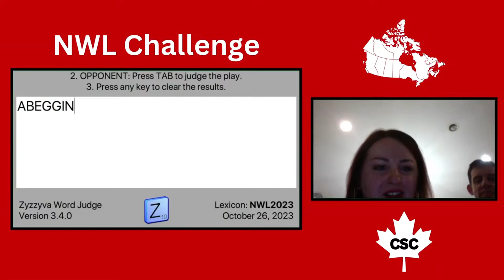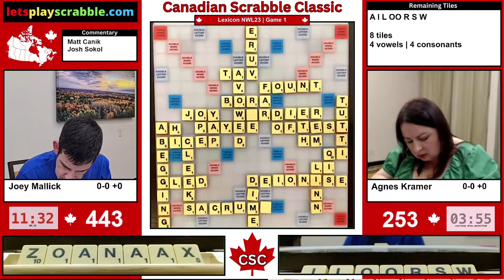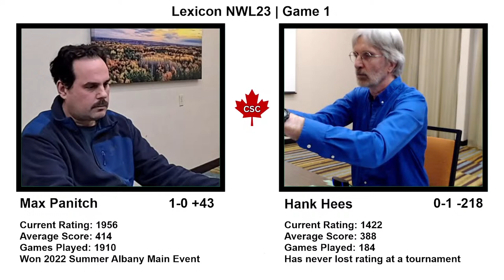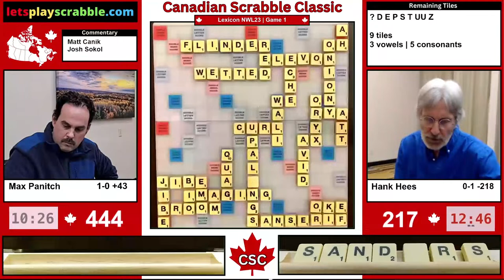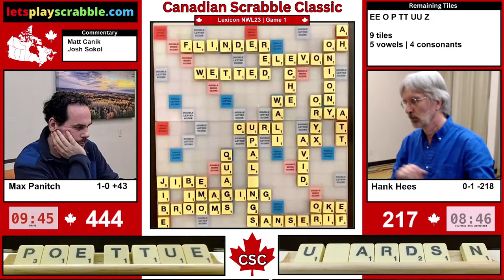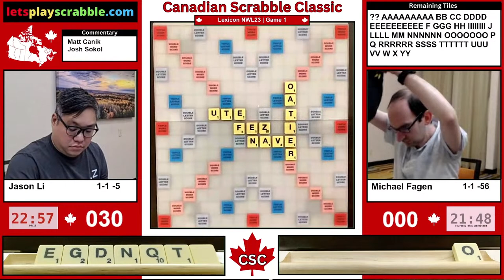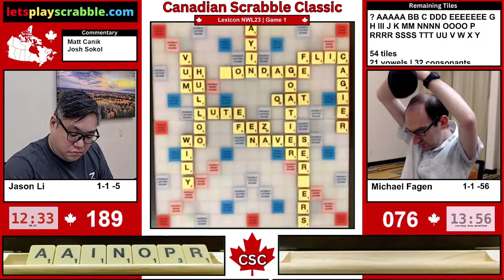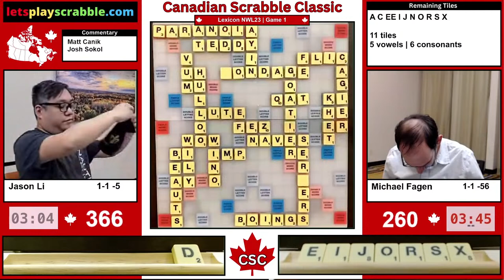Canadian Scrabble Classic LIVE (Games 1-3)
Lexicon NWL

Don’t miss the Canadian Scrabble Classic Live Stream, starting Friday at 730pm ET (430pm PT / 1030pm UK). Your commentators are Matt Canik and the current 2023 National Champion, Josh Sokol.